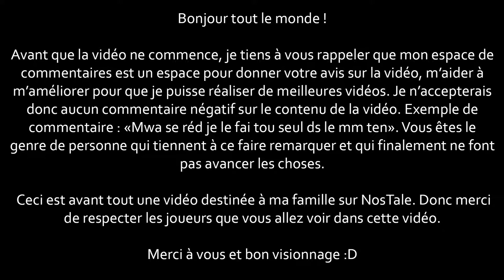NosTale : Débaucherie - Raid Berios (Act 4)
J'espère que vous allez bien, on se retrouve aujourd’hui pour une nouvelle vidéo assez particulière puisqu'il s'agit du raid Berios act 4. Elle est tout autant plus particulière du fait que le raid est réalisé sans l'aide de 90+ et de personne au stuff pété.

J'en profite pour vous avertir que je vais sortir de nouvelles série dont une qui est déjà en cours de tournage ! Elle se nommera le guide de la SP3 !

Merci à tous ceux qui sont encore fidèles et je vous souhaite un bon visionnage !
Participants du raid :

- ¤Sinato¤
-  ~ChauKoLà~™
- sulli_the_best
- eZ_Sword
- amine12
- Et moi-même

Et au passage dédicace à tous les autres membres de la fafa :D